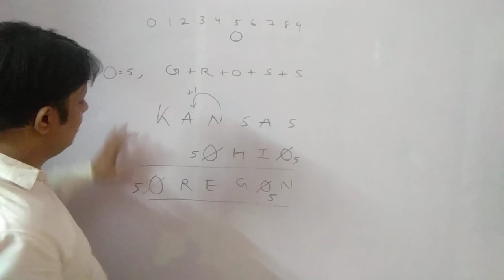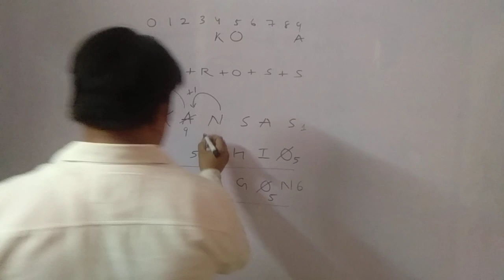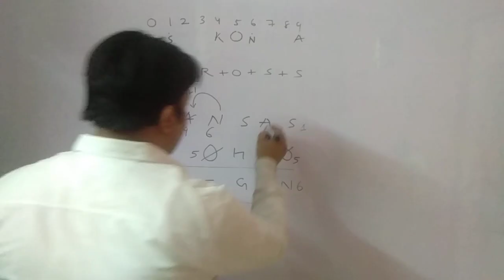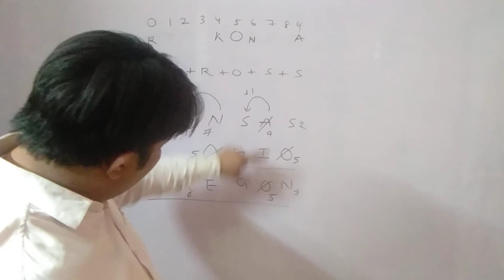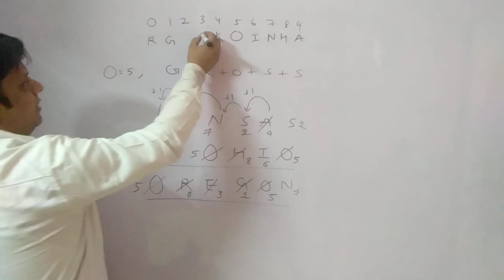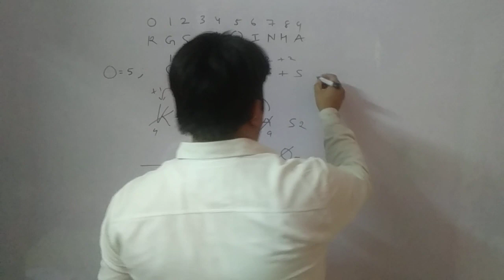Cryptarithmetic Problem -12||KANSAS+OHIO=OREGON||eLitmus + Infosys Prep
Cryptarithmetic problems are mathematical puzzles in which the digits are replaced by letters of the alphabets. Cryptarithmetic questions are most commonly asked in the Infosys recruitment and eLitmus exam
General Rules:
1. Each alphabet takes only one number from 0 to 9 uniquely.
2. Two single digit numbers sum can be maximum 19 with carryover. So carry over in problems of two number addition is always 1.
3. Try to solve left most digit in the given problem.
4. If a × b = yb, then the following are the possibilities
(3 × 5 = 15; 7 × 5 = 35; 9 × 5 = 45) or if a x b = y a then (2 × 6 = 12; 4 × 6 = 24; 8 × 6 = 48)

These are puzzles which are most commonly asked in elitmus and infosys.

 cryptharithmetic, cryptharithmetic problems, cryptharithmetic problems asked in infosys, cryptharithmetic problems asked in eLitmus, send+more=money,KANSAS+OHIO=OREGON, Constraint satisfaction problem, infosys, elitmus, aptitude, logical reasoning, yashvardhansoni, Yashvardhan Soni, Yashwardhan soni, YASHWARDHAN SONI,